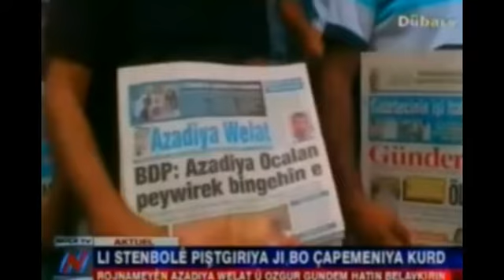Li Stenbolê piştgiriya ji bo çapemaniya kurd....-20120813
Bijî kurdîhez.

21ê sibatê "Roja zimanê zikmakî ya navneteweyî" ye.

Bijî kurdîhez.

Kurd1 Çira tv Newroz Gun tv Nûçe tv Stêrk tv Roj tv Gulistan Şivan Perwer Helbest Çîrok Dîrok Stran Evîn Govend Dengbêj Azadî Amed Kurd Kurdî Kurdistan Ala Rengîn Serbestî Evîndar Ferhat Tunc Rojhan Beken Hîvron Koma Azad Ciwan Haco Eyşe Şan Şehrîbana Kurdî Mizgîb Tahîr Evîn Beyan Rojda Beser Şahîn Rûken Bagdu Janya Newroza Jan Arslan Jan Axîn Brîndar Kawa Hozan Şemdîn Hozan Diyar Koma Agirî Koma Amed Koma Dengê Azadî Koma Arîn Koma Çarnewa Kom Rozerîn Koma Sudem Koma Hemdem Mervan Tan Merwan Nas Miradî Nîzameddîn Ariç Murat Yapiştiran Rodî Şahê Bedo Sebahattîn Yildiz Selman Gulî Şeroyê Biro Xelîl Xemgîn Comert Feyzoyê Rizo Serwet Kocakaya Sîpan Xelat Temo Turan Şengul Serhedo Siya Şevê Ax û Jiyan Destan Dogan Delîl Dîlanar Bawercan  Licê Rock Rap hip hop Roboskî akp chp tsk Şirnak Uludere pkk bdp Nûçe tv Bakur Başûr Rojava Rojhilat